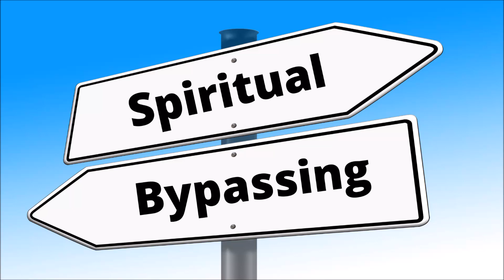Spiritual Bypassing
This episode is in response to an email I received a few weeks ago from a listener in Western Australia asking if I would address the topic of spiritual bypassing. I responded that I had never heard the term. So this listener replied with a definition from Wikipedia: Spiritual bypassing is a "tendency to use spiritual ideas and practices to sidestep or avoid facing unresolved emotional issues, psychological wounds, and unfinished developmental tasks."

The email went on to explain “It occurs when one is unconscious of the ego having "shapeshifted" itself to take on a spiritual identity of sorts. For e.g. "I am not addicted to gambling because there is no self who is addicted. I am not the doer, I am not the gambler. Gambling is happening!" Of course, there are much subtler examples of this type of bypassing where people use spirituality to live in denial of mental, emotional or physical issues. Using God as a crutch or a scapegoat so to speak.”

I came across the term again recently. I was reading a 2020 book by Matthew Fox about the medieval mystic Julian of Norwich. In the Preface Mirabai Starr describes spiritual bypass as a term from contemporary Buddhist psychology and says it is “the impulse to check out of painful experiences by means of religious platitudes and practices.” In this episode I explore this topic and how Christian nonduality addresses it.